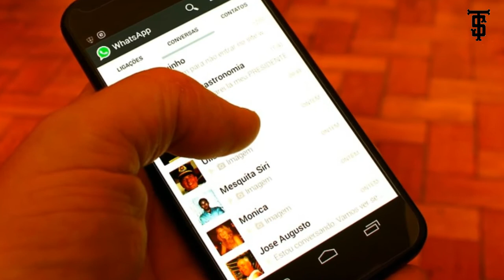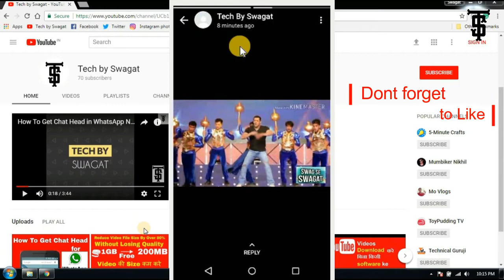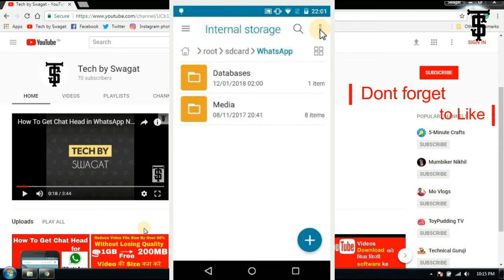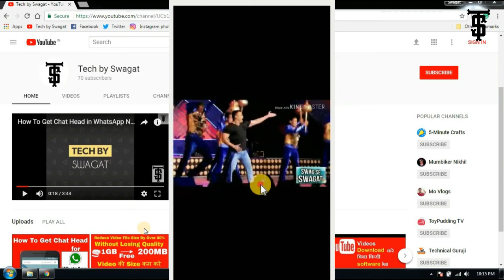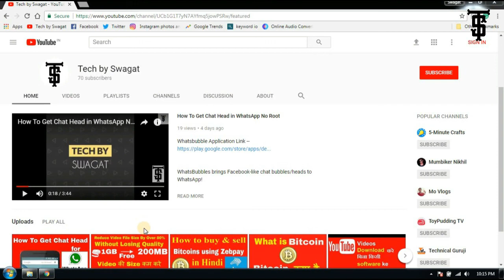How to download Whatsapp Status photos & Videos Hindi | Tech by Swagat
How to download Whatsapp Status photos & Videos

About : Tech By Swagat is a pure technology based channel. This channel makes videos on Mobile Technology, Computer &
Information Technology, Mobile Applications, Software and Internet. Also this channel upload videos on tips & tricks